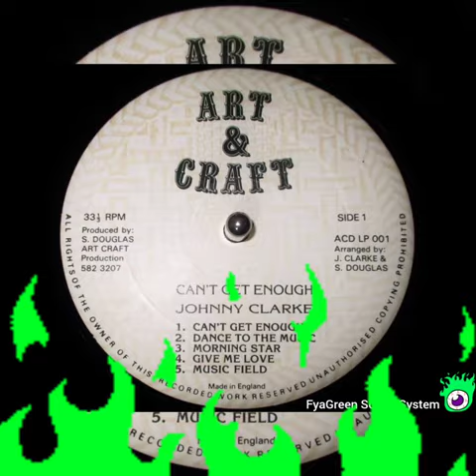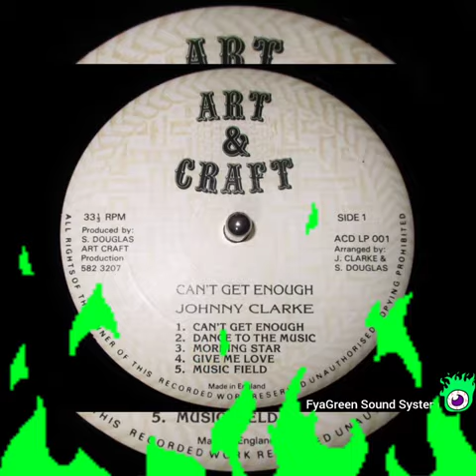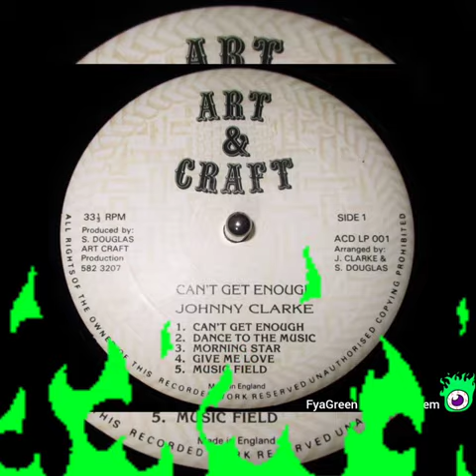JOHNNY CLARKE - Dance To The Music - Roots Reggae Music@fyagreen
Label:Art & Craft – ACD LP 001

Format:Vinyl, LP, Album

Country:UK

Released:1982

Genre:Reggae